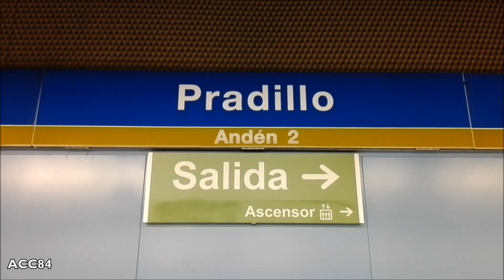Pradillo L12 : Metro de Madrid ( Serie 8000 )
Estación de Pradillo de la línea 12 del metro de Madrid. Trenes serie 8000.

- Estación inaugurada en Abril de 2003.
- La estación se encuentra entre las estaciones de Hospital de Móstoles y Móstoles Central, en el municipio de Móstoles.

Music

ACC84 (2018)